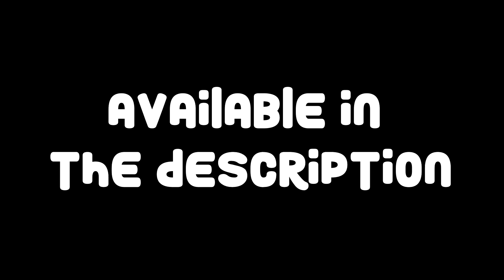Nib! Friday Night Funkin mod | Week 4 Update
Nib has finally gotten the Week 4 treatment with some new changes:

- New Health Head
- Custom Menu Background
- Custom UI Animations
- New Idle Animations

Thank you for all of your support! It means a lot to me. I'll make a proper thank you video sometime soon so be patient with me haha.